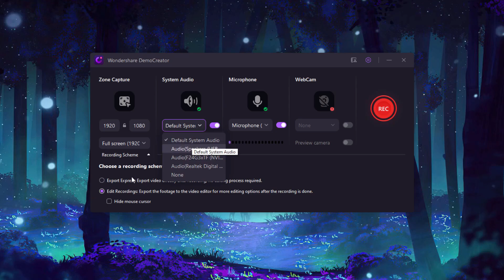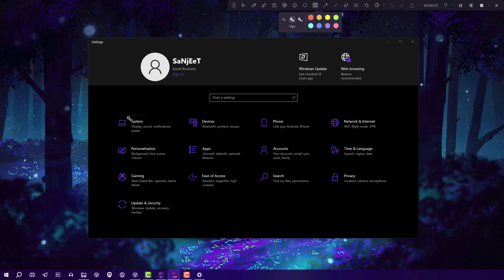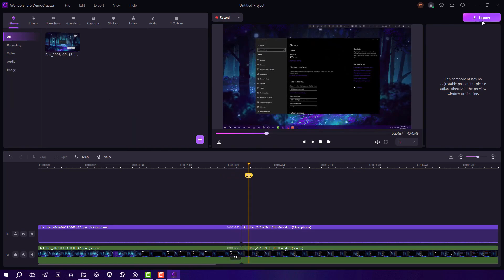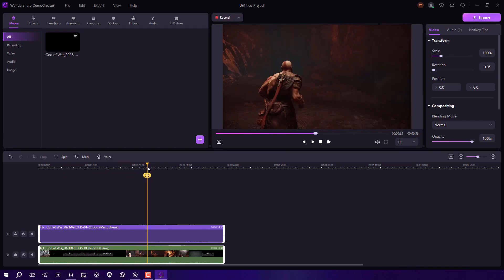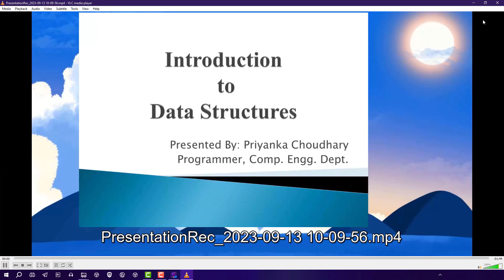Best Screen Recorder for Windows/PC/Laptop (HOW to Record your Screen!) | 2024